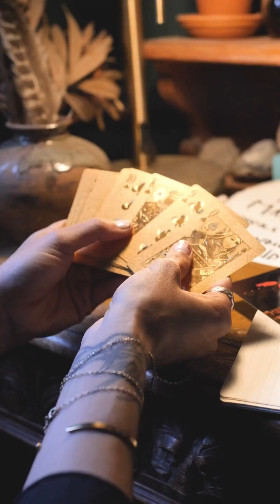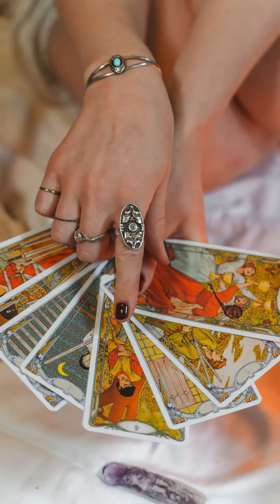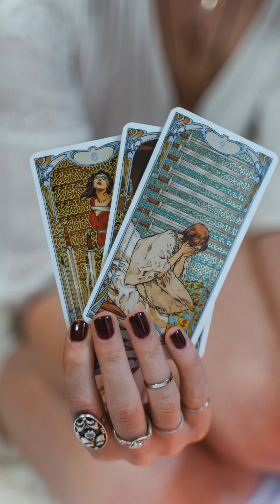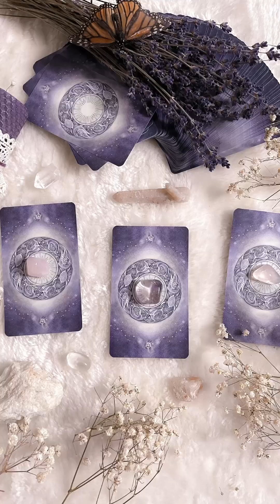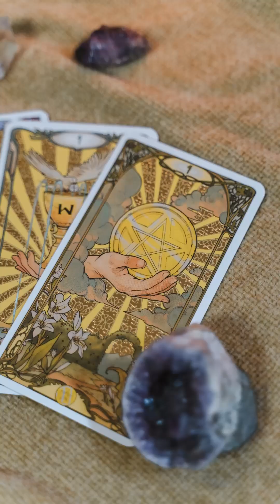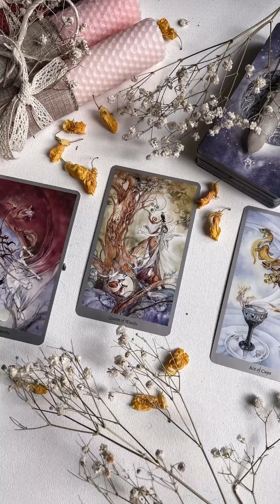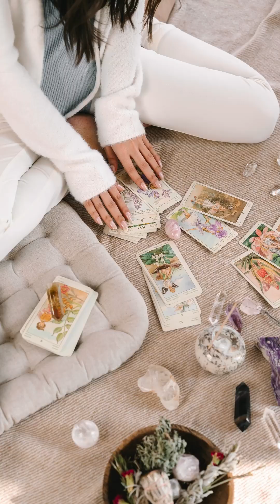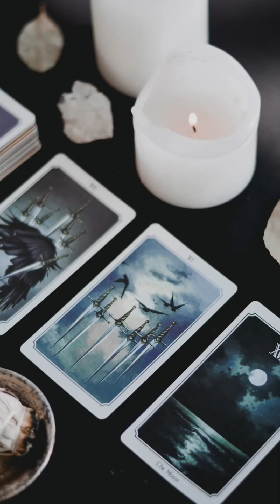HORÓSCOPO DO DIA | Conflitos constantes por pensar diferente do outro, está AFETANDO SUA RELAÇÃO...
INTRODUÇÃO 00:00
AQUÁRIO 💎♒ 01:29
ÁRIES 💘♈ 06:03
CÂNCER ✨♋ 10:27
CAPRICÓRNIO 🌿♑ 14:45
ESCORPIÃO 💜♏ 19:31
GÊMEOS 🌟♊ 23:54
LEÃO 🦁♌ 28:14
LIBRA 💎♎ 32:15
PEIXES 🎯♓ 36:36
SAGITÁRIO 🎆♐ 41:09
TOURO 😮♉ 45:22
VIRGEM 👀♍ 49:42

Estou comprometida diariamente em tornar meu Tarot uma fonte de luz para você. Por isso, agradeço sinceramente pelo seu apoio através do seu 'like' e inscrição no meu canal. É uma maneira de mostrar que você aprecia e apoia o que fazemos aqui com muito amor e carinho.

Para Falar Comigo: Clica no Link Abaixo 👇🏻